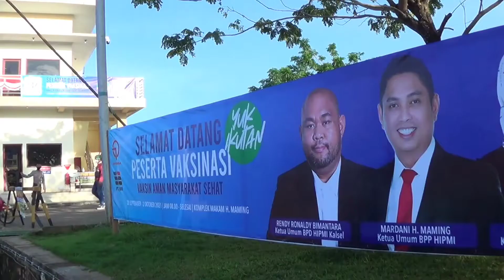HIPMI Vaksinasi 13 Ribu Warga Tanah Bumbu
Ketua Umum BPP HIPMI, Mardani H. Maming menghadiri kegiatan vaksinasi Covid-19 di kampung kelahirannya Tanah Bumbu, yang dilaksanakan oleh kerjasama BPP HIPMI, BPC HIPMI Tanah Bumbu, PT Maming Enam Sembilan, PT Borneo Indobara dan Pemkab Tanah Bumbu.